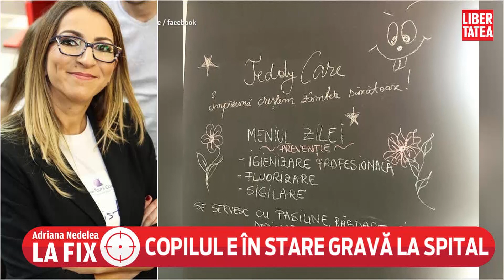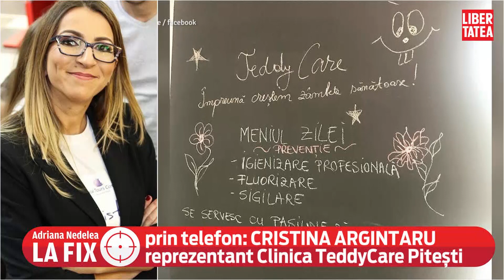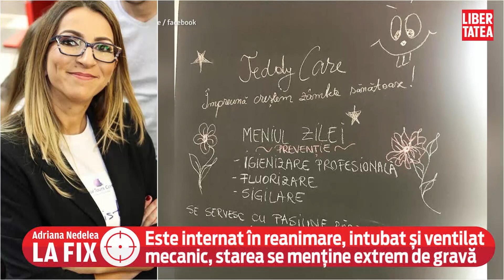Cristina Argintaru, reprezentant Teddy Care Pitești: „Au mai fost tratamente sub analgosedare...”